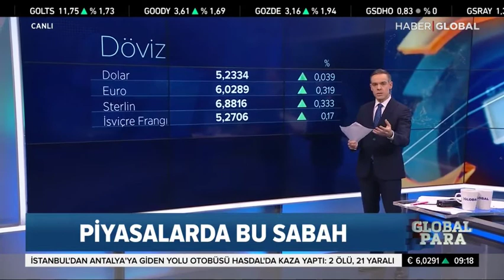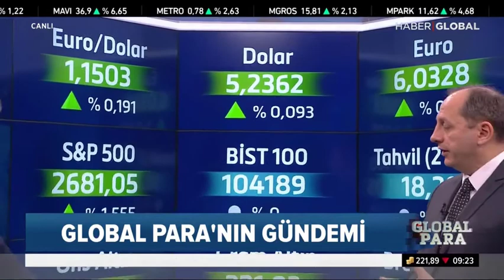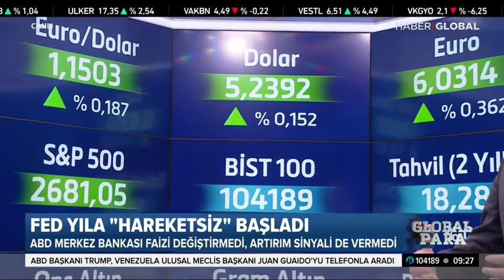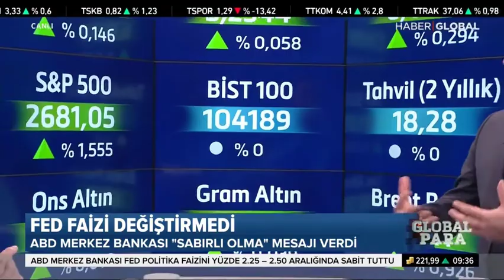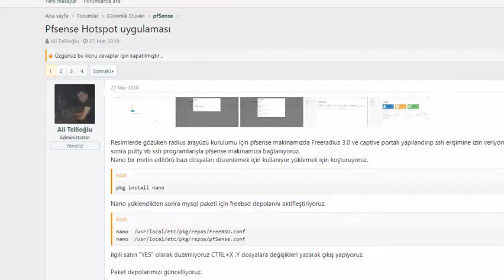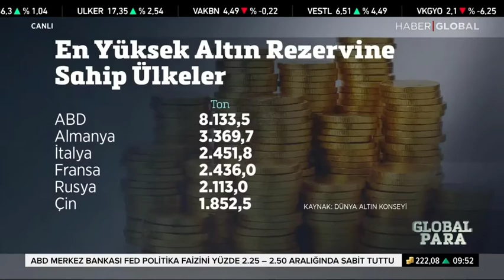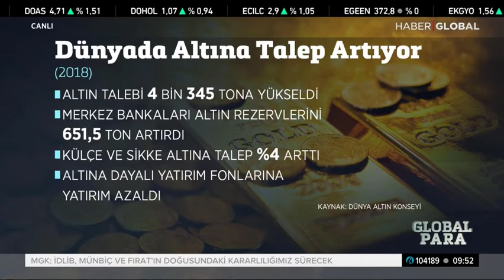31.01.2019 - Tonguç Erbaş - Haberglobal - Global Para